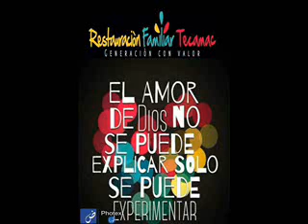ESPIRAL RADIO CRISTO RESUCITO¡¡¡¡¡¡¡